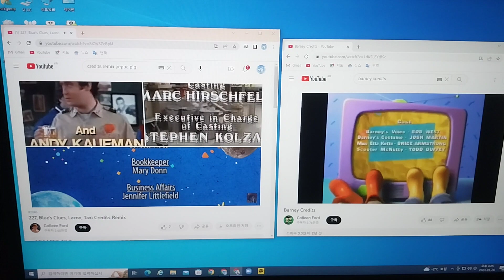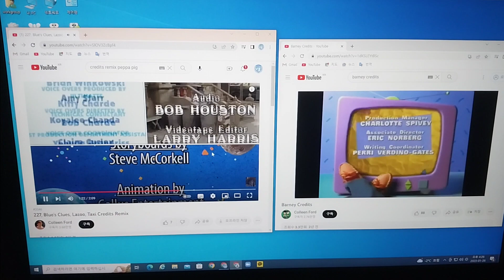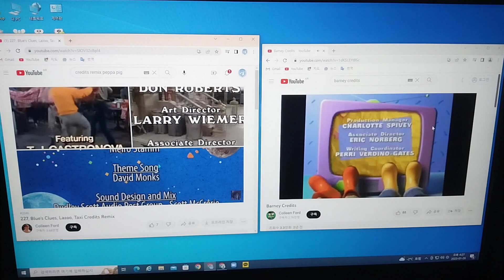227, Barney, Biue's Clues, Lazoo and Taxi Credits Remix